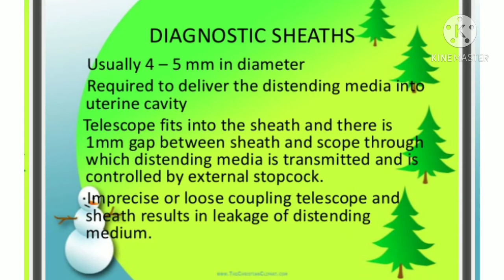OFFICE HYSTEROSCOPY PART 11